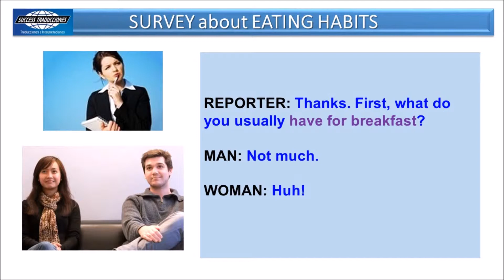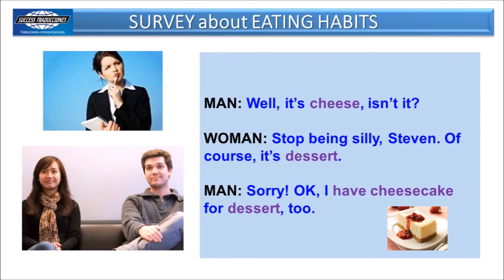SURVEY About EATING HABITS - Dialogue